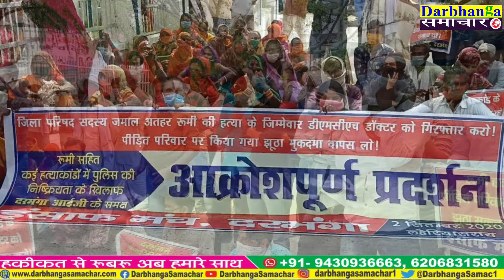क्यों उठाया गया फिर से जमाल अतहर रूमी का मामला